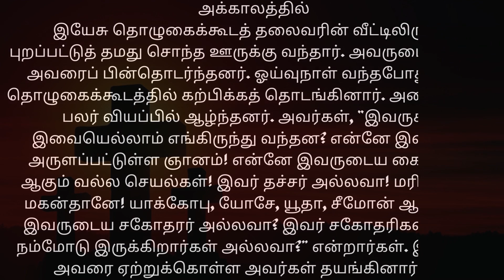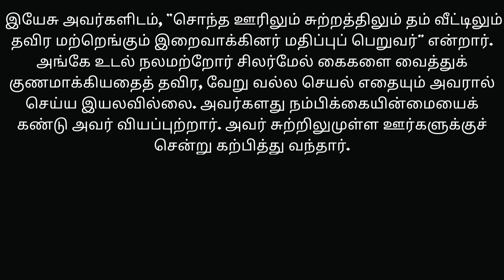திருப்பலி வாசகம் Tamil Catholic Bible Daily Reading 01/02/2023 பொதுக்காலம் 4ஆம் வாரம் - WEDNESDAY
01/02/2023  திருப்பலி வாசகம்
பொதுக்காலம் 4ஆம் வாரம் WEDNESDAY
WEDNESDAY MASS READINGS